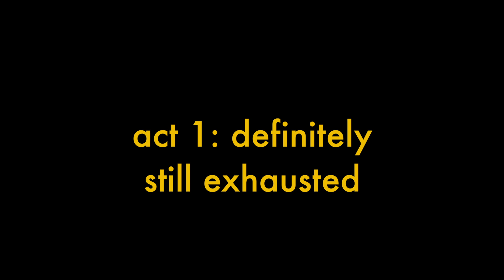being alone is cool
ACT 1: DEFINITELY STILL EXHAUSTED 0:00
elaborating a bit more on the whole introvert thing, and realizing that i enjoy hanging out with myself a whole heck of a lot

ACT 2: AIRPORT REUNION 3:02
still trying to get my energy back, and picking up aleeza at the airport

ACT 3: WOW THIS VIDEO WAS DULL 5:13
ending this video before it completely bores you all